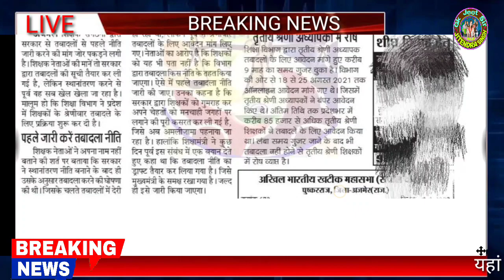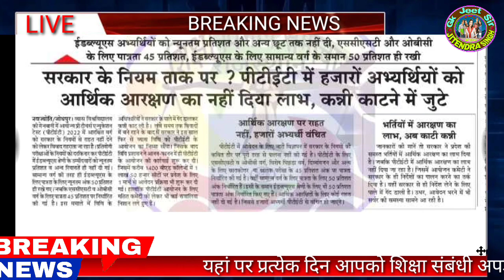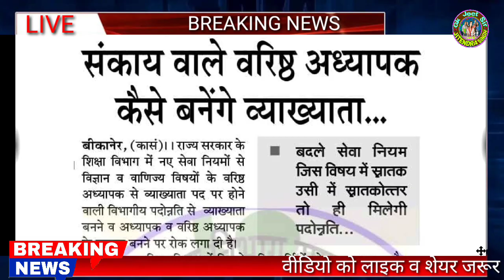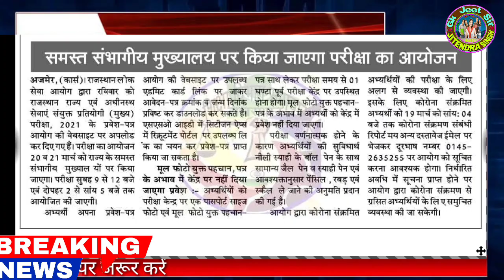शैक्षिक समाचार राजस्थान//Rajasthan Shaikshik samachar March 14,2022//Education news Rajasthan